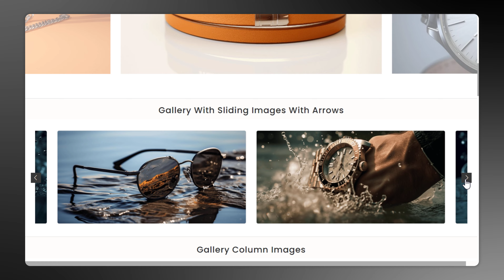Create a Stunning Shopping Experience with Aasaan's Banners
🚀 Elevate your e-commerce game with Aasaan's Banner widgets!

🌟  From sleek design to smooth transitions, these banners are the key to a stunning shopping experience.